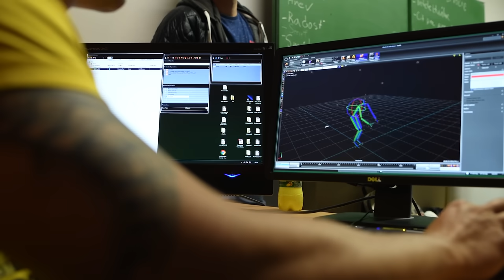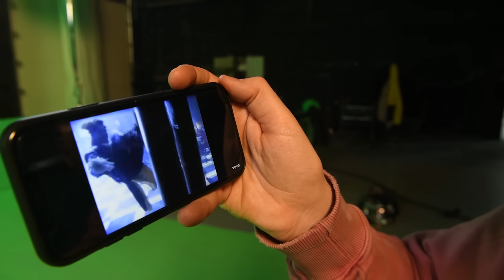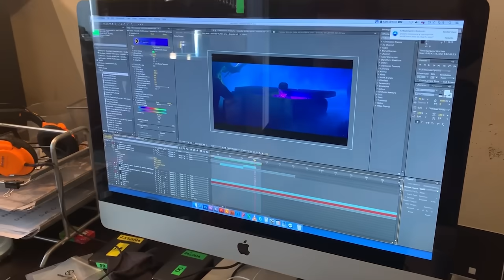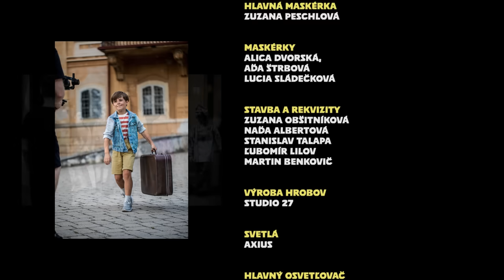Miro Jaroš - STRAŠIDLÁ (Výroba videoklipu)